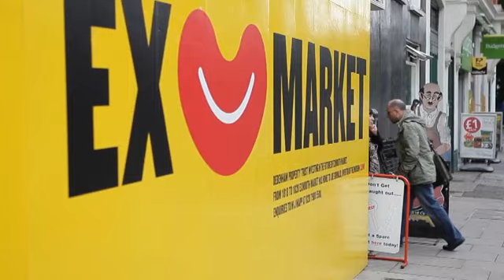Camera club: Work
Andy Hall follows photographer David Sillitoe as he takes to the street to capture people in their place of work